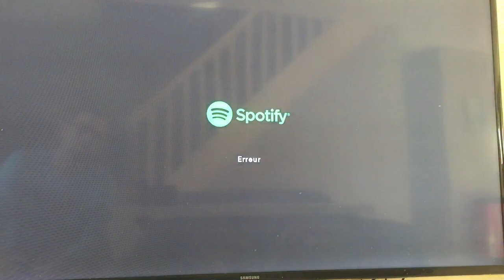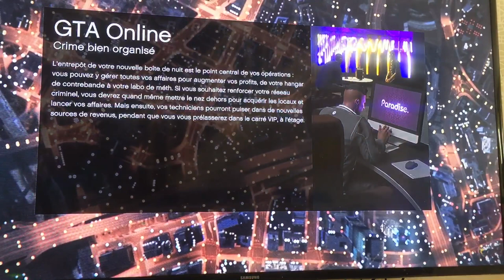The orbital canon glitch money